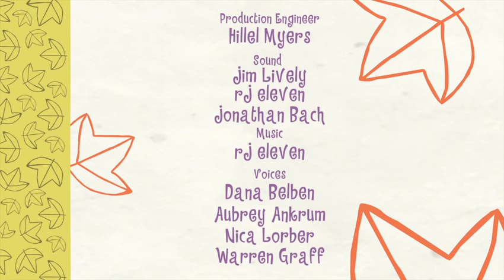Happy Tree Friends - Hide and Seek [HD]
Happy Tree Friends - Hide and Seek